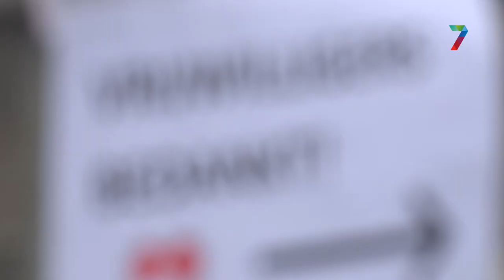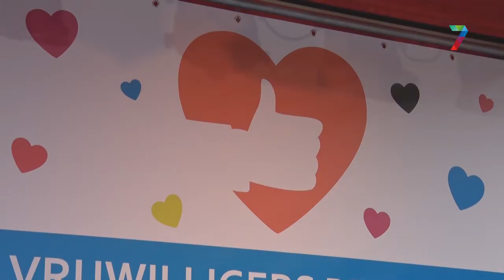Drutense Drive-through voor vrijwilligers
In Druten werden vrijwilligers bedankt voor hun inzet. Wethouder Sjef van Elk reikte - geheel corona-proof - goodiebags uit. Bennie Solo zorgde voor een extra feestelijke stemming.